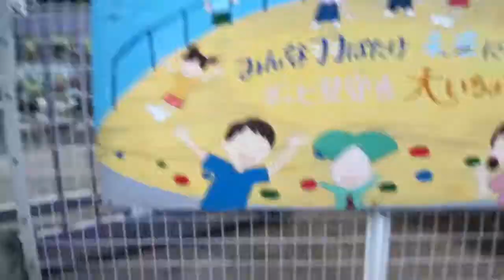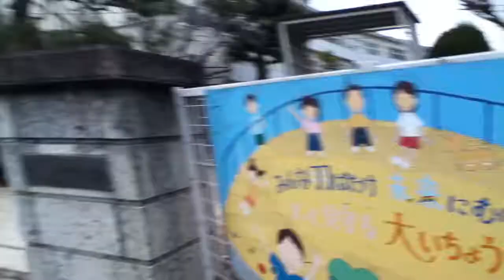柏市第一小学校 正門脇地表 約0.75μSv/h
2012年2月17日に測りました
γ線を地表0㎝で測り、約0.75μSv/hでした

追記2月23日　柏市により測定と除染が行われ、約0.3μSv/hになったとのことです